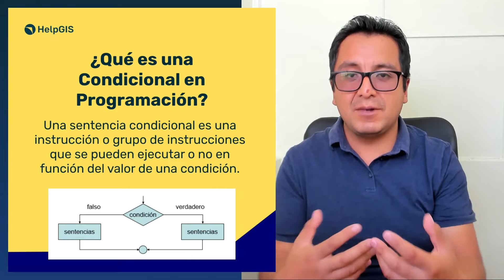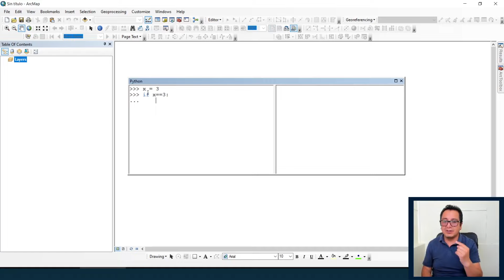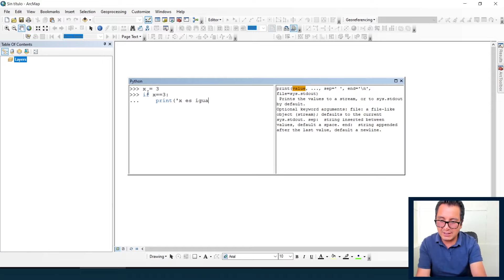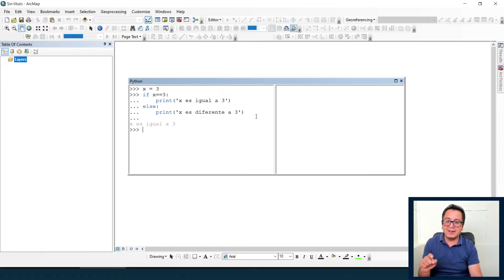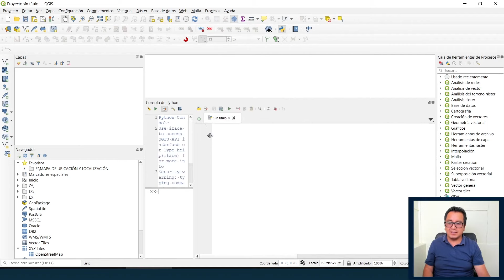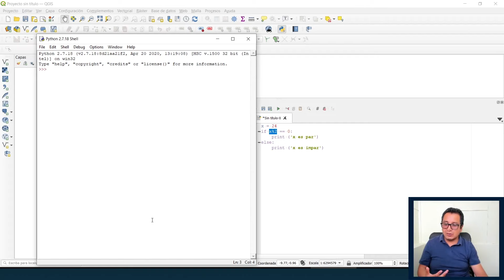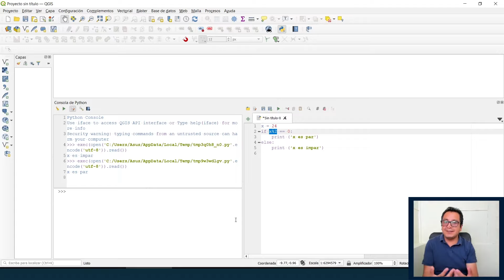▶⤴▶ CONDICIONALES en Python - Introducción a Python para GIS | #10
💠 Únete al CURSOGRATIS

🔥 Recuerda compartir con tus compañeros, colegas o incluso con tus profesores...